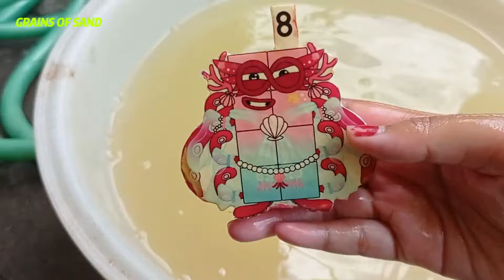Numberblocks ASMR - Looking For Numberblocks, Alphablocks in Rainbow Waterfall supreme dreamlike